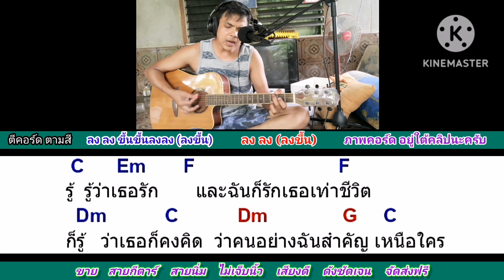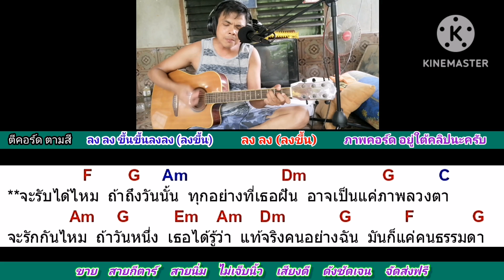รับได้ไหม​ แมว​ จิระศักดิ์​ ปานพุ่ม Cover สอนกีต้าร์คอร์ดง่าย​ เล่นให้ดูทั้งเพลง​ ตีคอร์ดง่ายๆ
คอร์ด​เพลง​ รับได้ไหม กด​ลิง​ค์นี้​เล​ยครับ​